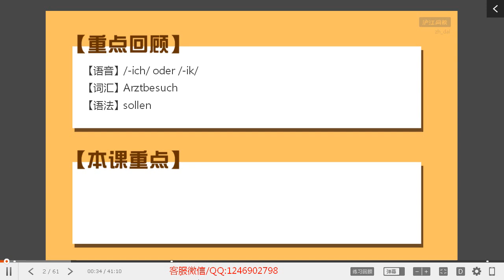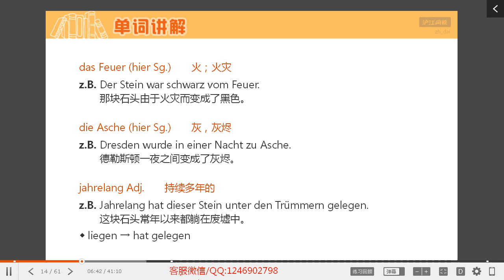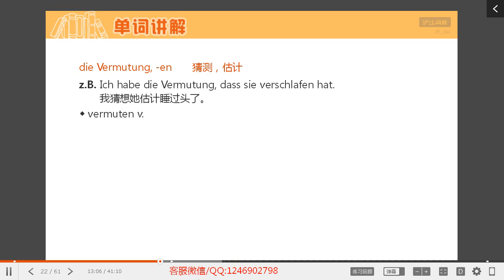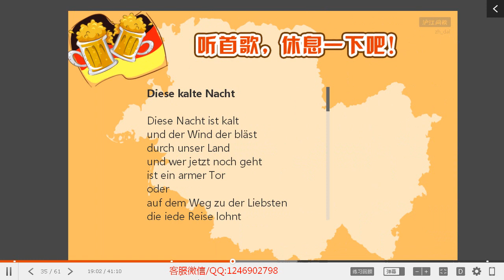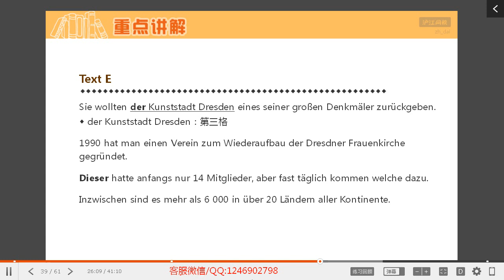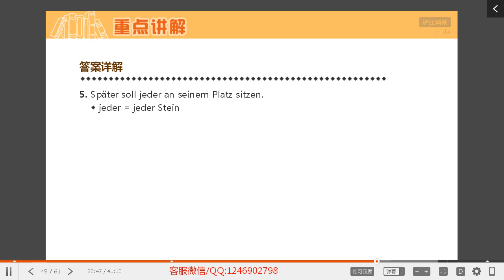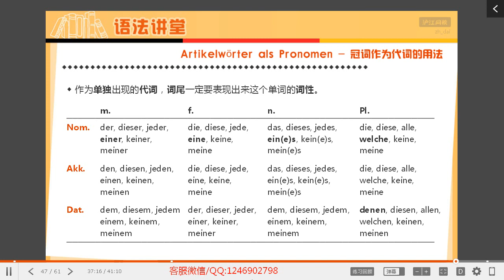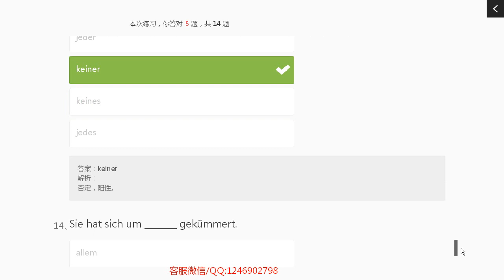23—L14 5 Dresdens Wahrzeichen